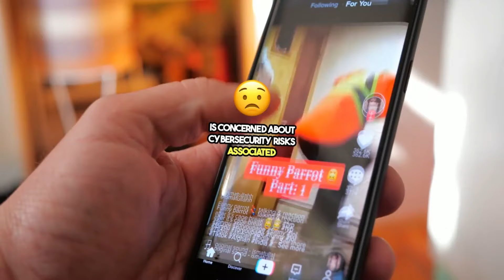TikTok BANNED by the Philippine military! Shocking News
😱 TikTok BANNED by the Philippine military! 😱 What's the REAL reason behind this sudden decision? Is it a threat to national security or something else? Find out in this video as we break down the news and uncover the truth!